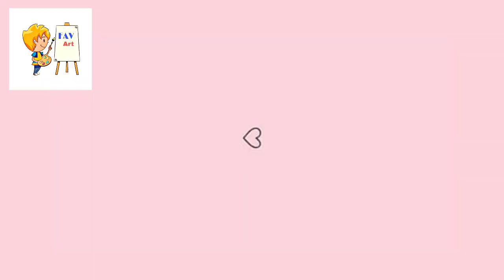Butterfly Drawing 🦋।। How To Draw A Beautiful Colour Butterfly...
Drawing
Butterfly drawing
How to draw beautifull butterfly
How to make draw butterfly
How to learn Draw butterfly.